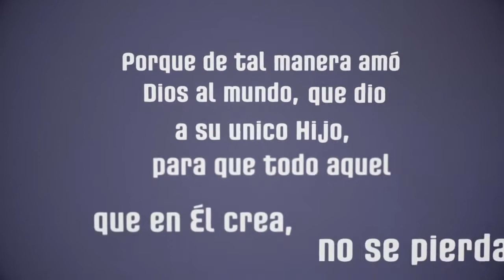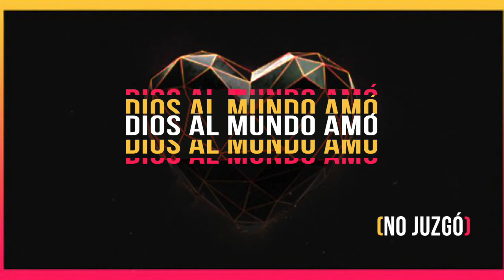Tiempos de intercesión